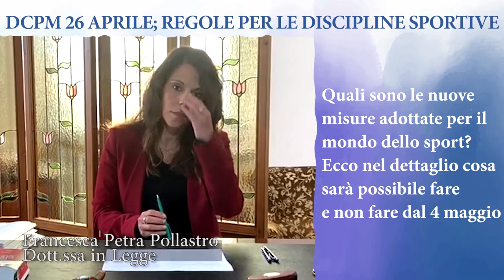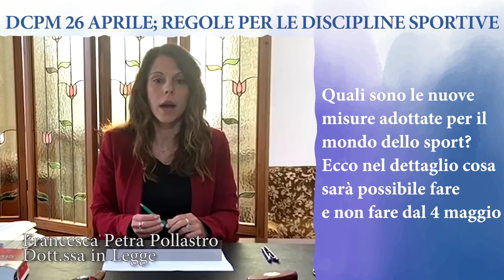Avvocati rispondono. DCPM 26 aprile vediamo tutte e nuove regole per le discipline sportive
La dott.ssa Francesca Petra Pollastro ci illustra quali saranno le nuove regole che porteranno tutte le attività sportive verso una "nuova normalità"